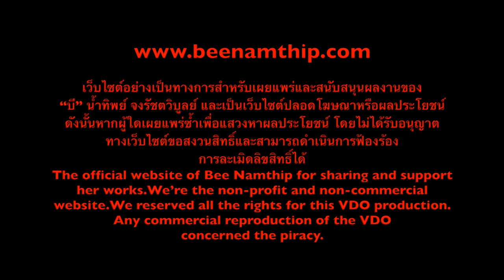Bee Namthip Clip Update April 2017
บี น้ำทิพย์ ตอบคำถามแฟนคลับ เดือนเมษายน2560 Bee Namthip official website update April 2017